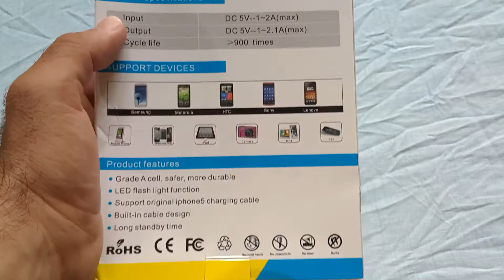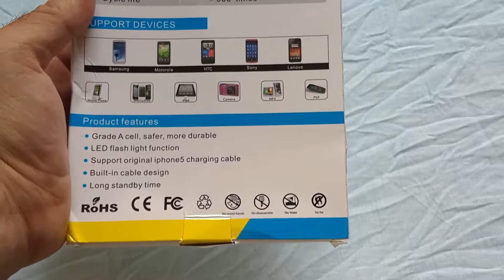GoMax 20.000 mAh PowerBank İncelemesi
Ürün için şunu diyebilirim, günlük kullanımdan ziyade kamp yapan kişiler için yada gezgin kişiler için ideal 20.000 mAh ile cihazınıza göre 4-5 kere civarı cihazınızı şarj edebilirsiniz.

Web Sitesinde kalmamış direk tüm ürünlerle birlikte bakabilirsiniz.

İyi Seçim Mi ? Değil M!